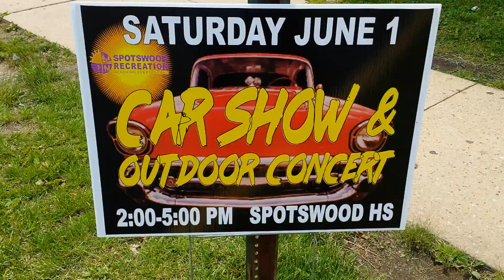spotswood nj car show saturday june 1, 2019